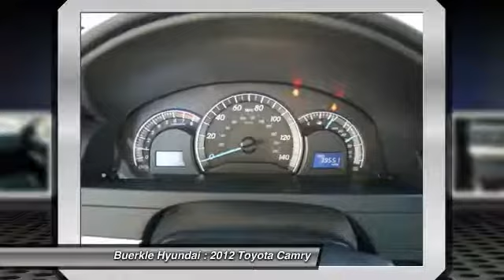2012 Toyota Camry Saint Paul, White Bear Lake, Minneapolis, MN P44175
Buerkle Hyundai
3350 Highway 61 North

Serving:
Maplewood, MN
Woodbury, MN
Roseville, MN
Richfield, MN
Stillwater, MN
Plymouth, MN
Minnetonka, MN
Monticello, MN
Eden Prairie, MN
Hastings, MN
Owatonna, MN
Egan, MN
Oakdale, MN
Shoreview, MN
Hopkins, MN
Blaine, MN
Lino Lakes, MN
Hugo, MN
New Brighton,
Brooklyn Park, MN
Duluth, MN
Rochester, MN
St Cloud, MN
Bloomington, MN
Fargo, ND
Inver Grove Heights, MN
2012 Toyota Camry SE

Buerkle Hyundai
3350 Highway 61 North

Right car! Right price! Call and ask for details! There is no better time than now to buy this terrific-looking 2012 Toyota Camry. Named a SmartChoice Retained Value winner by IntelliChoice. You've never driven a sport trim Camry? Well, you should. This SE handles amazingly well, yet still carries the family (or business clients) around in style and comfort. Buerkle--- A Better Way to Buy!